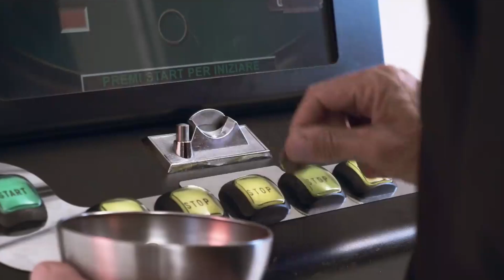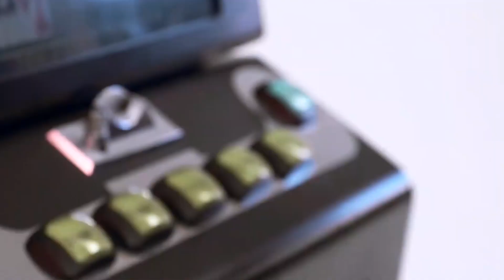Videogame Therapy: nel gioco la cura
Spazio Off, la struttura che ha sede in viale Italia, ha 23 utenti dagli 11 ai 68
anni, che soffrono di gioco d’azzardo patologico o dipendenze tecnologiche. L'intervista a Ilaria Pasinelli